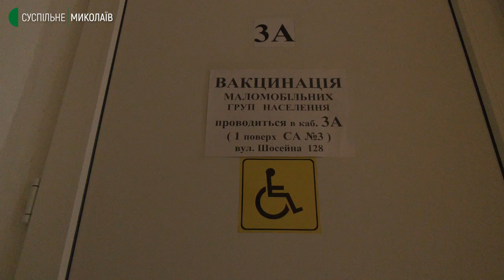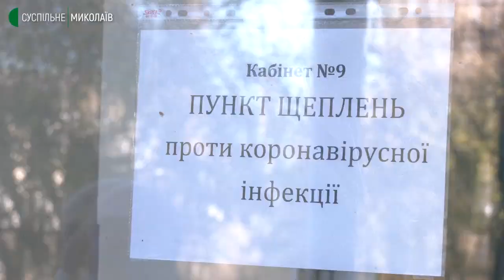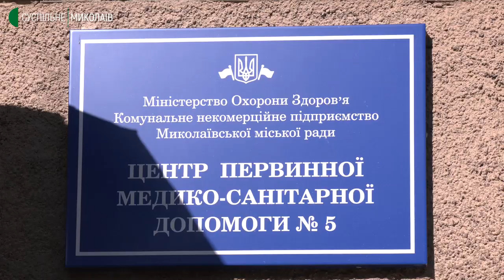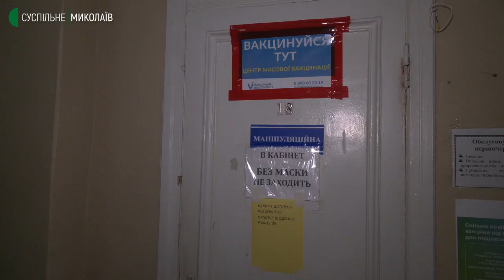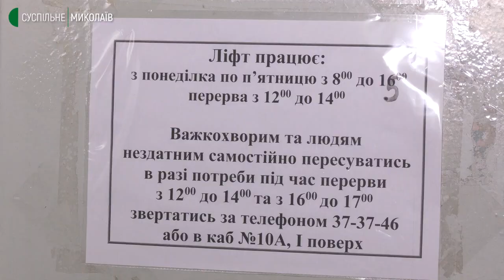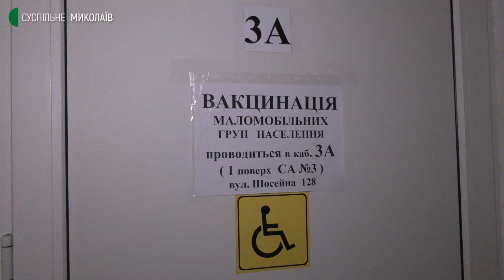Наскільки пункти вакцинації у Миколаєві доступні для людей на візках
Непрацюючі кнопки виклику, відсутність пандусів, пороги та сходи — проблеми, з якими стикаються люди з інвалідністю, аби потрапити до деяких пунктів вакцинації від COVID-19 у Миколаєві.